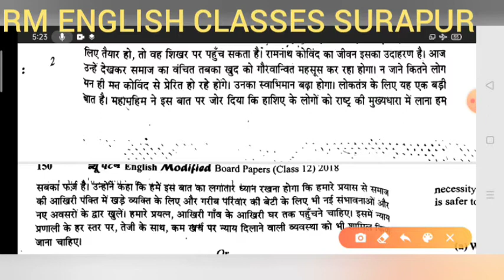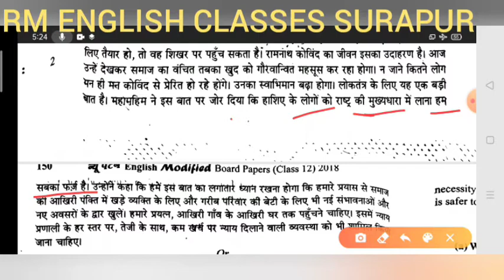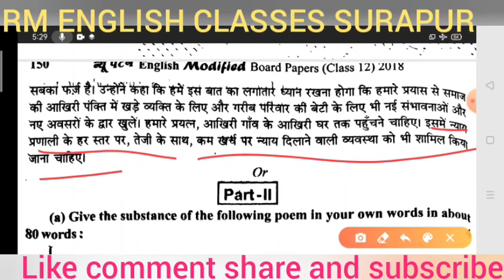U.P.Board 12th English Unsolved 2018 set 2 solved by Ramesh Sir